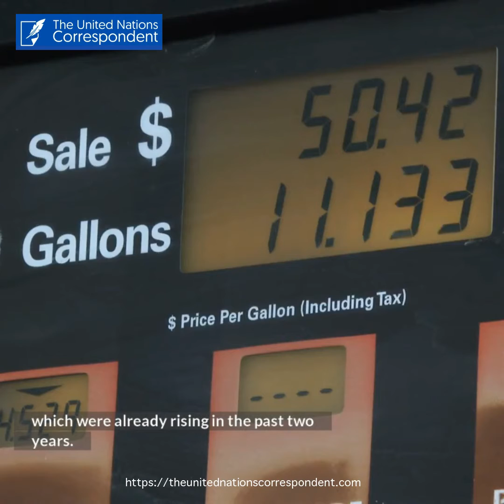Deal to export grain from Ukraine and Russia would stabilize global food prices.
A negotiated agreement to export Ukraine’s food products and Russian food and fertilizer to the rest of the world through the Black Sea would help stabilize global food prices, United Nations Secretary-General Antonio Guterres said at a signing ceremony in Istanbul.